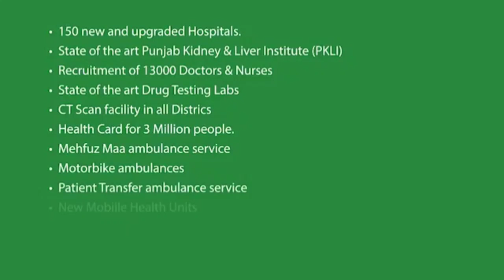ان لوگوں کے لیے جو کہتے ہیں کہ اگر اورنج لائن اور میٹرو نہ بنتے تو آج کرونا سے نمٹ لیتے۔